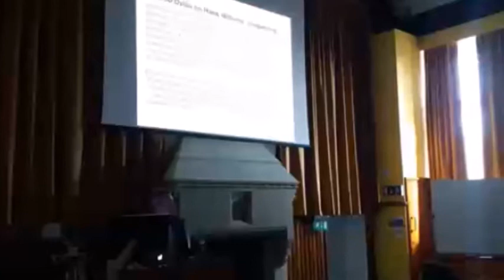IGRCT - Year in Review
As we enter the final month of the year, the
@Bristol_IGRCT has been looking back at what we've achieved in 2019. Here's a short video of some of the events we've organised. You can watch Professor Robert Fowler's full lecture